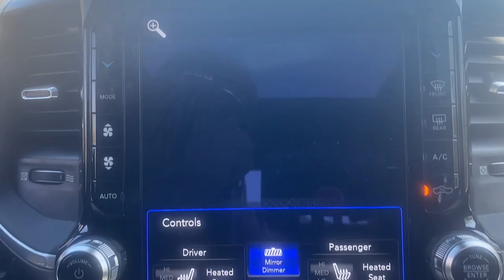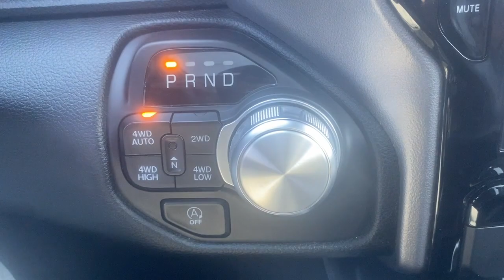2021 Ram 1500 Summit, Union County, Bridgewater, Somerset, Morris County 604121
Bright White Clearcoat Used 2021 Ram 1500 Laramie available in 267 Broad Street, Summit, New Jersey at Salerno Duane CDJR. Servicing the Summit, Union County, Bridgewater, Somerset, Morris County area.

#1500 Laramie
2021 Ram 1500 Laramie - Stock#: 604121

ONE OWNER CLEAN VEHICLE HISTORY...NO ACCIDENTS RECENT TRADE IN MOONROOF SUNROOF NAVIGATION GPS NAV LEATHER 12 Touchscreen Display Apple CarPlay Auto Dimming Exterior Passenger Mirror Auto High Beam Headlamp Control Bed Utility Group Black Interior Accents Blind Spot & Cross Path Detection Body Color Door Handles Body Color Exterior Mirrors Body Color Front Bumper Body Color Premium Power Mirrors Body Color Rear Bumper w/Step Pads Disassociated Touchscreen Display Dome Dual LED Reading Lamp Dual-Pane Panoramic Sunroof Foam Bottle Insert (Door Trim Panel) For Details Visit DriveUconnect.com For More Info Call Google Android Auto GPS Antenna Input GPS Navigation Grille Surround 3 Body Color Tex 2 Black HD Radio Integrated Center Stack Radio Integrated Voice Command w/Bluetooth Laramie Level 1 Equipment Group (DISC) LED Dome/Reading Lamp MOPAR 4 Adjustable Cargo Tie-Down Hooks MOPAR Deployable Bed Step MOPAR Spray In Bedliner ParkSense Front/Rear Park Assist w/Stop Pick-Up Box Lighting Quick Order Package 23H Laramie Radio: Uconnect 12 w/Navigation Rain Sensitive Windshield Wipers Rear 60/40 Folding Split Recline Seat Remote Tailgate Release w/360L Sport Appearance Package Sport Decal Sport Performance Hood Tailgate Ajar Warning Lamp USB Host Flip Wheels: 20 x 9 Premium Painted w/Inserts #1 Seat Foam Cushion 10 Speakers 3 Rear Seat Head Restraints 3.21 Rear Axle Ratio 4 Way Front Headrests 48V Belt Starter Generator 4-Wheel Disc Brakes 8.4 Touchscreen Display ABS brakes Adjustable pedals Air Conditioning Alloy wheels AM/FM radio: SiriusXM Anti-Spin Differential Rear Axle Apple CarPlay/Android Auto Audio memory Auto-dimming door mirrors Auto-dimming Rear-View mirror Automatic temperature control Brake assist Bumpers: chrome Chrome Exterior Mirrors Compass Delay-off headlights Driver door bin Driver Seat Memory Driver vanity mirror Dual front impact airbags Dual front side impact airbags Electronic Stability Control Front anti-roll bar Front Center Armrest w/Storage Front dual zone A/C Front fog lights Front License Plate Bracket Front reading lights Front Seat Back Map Pockets Front wheel independent suspension Fully automatic headlights Garage door transmitter Heated door mirrors Heated Front Seats Heated front seats Heated Steering Wheel Heated steering wheel Illuminated entry Leather steering wheel Leather Trim 40/20/40 Bench Seat Low tire pressure warning Manufacturers Statement of Origin Memory seat MOPAR Front & Rear Rubber Floor Mats Occupant sensing airbag Outside temperature display Overhead airbag Overhead console Panic alarm ParkView Rear Back-Up Camera Passenger door bin Passenger vanity mirror Pedal memory Power 4-Way Driver Lumbar Adjust Power 4-Way Passenger Lumbar Adjust Power 8-Way Driver & Passenger Seats Power door mirrors Power driver seat Power passenger seat Power steering Power windows Radio data system Radio: Uconnect 4 w/8.4 Display Rear anti-roll bar Rear seat center armrest Rear step bumper Rear Underseat Compartment Storage Rear Wheelhouse Liners Rear window defroster Remote keyless entry Security system Speed control Split folding rear seat Steering wheel mounted audio controls Tachometer Telescoping steering wheel Tilt steering wheel Traction control Tri-Fold Tonneau Cover.PRICE EXCLUDES SALES TAX DMV $798 DOC FEE AND $995 USED CAR PREP FEE. ALL VEHICLES ARE COSMETICALLY AS-IS.
GVWR: 6 900 LBS  (STD),WHEEL TO WHEEL SIDE STEPS,BRIGHT WHITE CLEARCOAT,MONOTONE PAINT,TRANSMISSION: 8-SPEED AUTOMATIC (850RE)  (STD),REAR UNDERSEAT COMPARTMENT STORAGE,PICK-UP BOX LIGHTING,PARKSENSE FRONT/REAR PARK ASSIST W/STOP,REAR WHEELHOUSE LINERS,MANUFACTURERS STATEMENT OF ORIGIN,RADIO: UCONNECT 12 W/NAVIGATION  -inc: SiriusXM Traffic (subscription required)  Plus  USB Host Flip  Disassociated Touchscreen Display  HD Radio  For Details  Visit DriveUconnect.com  12 Touchscreen Display  GPS Navigation  SiriusXM Travel Link (subscription required)  4G LTE Wi-Fi Hot Spot  SiriusXM w/360L,TRI-FOLD TONNEAU COVER,DUAL-PANE PANORAMIC SUNROOF  -inc: LED Dome/Reading Lamp  Dome Dual LED Reading Lamp,BED UTILITY GROUP  -inc: MOPAR Spray In Bedliner  MOPAR 4 Adjustable Cargo Tie-Down Hooks  Pick-Up Box Lighting  MOPAR Deployable Bed Step,WHEELS: 20 X 9 PREMIUM PAINTED W/